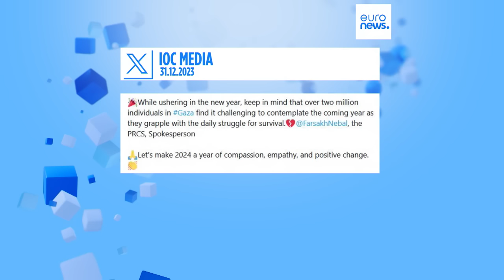Le notizie del giorno | 01 gennaio - Serale